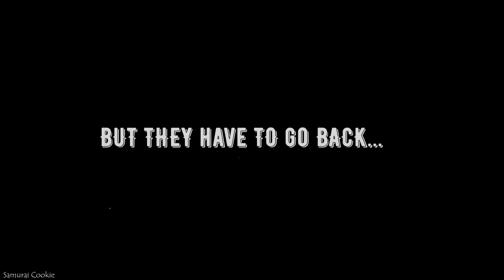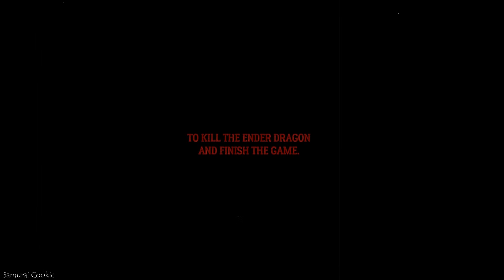Trailer for upcoming Series: Captured in Minecraft || Gacha Life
Welcome back!  (￣▽￣)ノ

Heh, I always wanted to do something like this. (ง ื▿ ื)ว
I'm sorry, I got kinda lazy at some parts.

But I hope you liked it anyway.
Like I said, I nearly don't know ANYTHING about Minecraft.  (╥_╥)

- Please spare me Minecraft lovers.  .･ﾟﾟ･(／ω＼)･ﾟﾟ･.
But my bro is ready to help me with all the information and all that stuff.

Is the series going to be perfect because of that?  ┐(︶▽︶)┌
*INHALES*

I DON'T THINK SO, BUT I HOPE SO. ᕕ( ᐛ )ᕗ

Have a good day/night folks.

I have some homework to do.. ε=ε=ε=ε=┌(;￣▽￣)┘